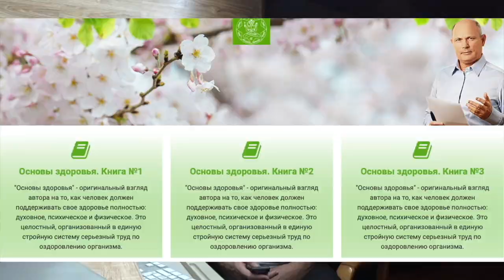ОТ ТЕОРИИ К САМОРАЗВИТИЮ И САМОИСЦЕЛЕНИЮ. Малахов.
Рассуждаем, стоим теории ... а вот Вам пример того, как происходит саморазвитие и самоисцеление.